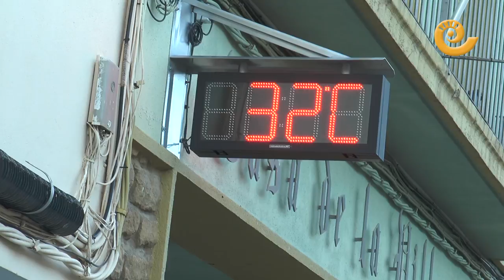Ronda Peñas Chiprana 2018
El acto más multitudinario, el acto más esperado y el más sabroso de las fiestas de Chiprana. La ronda de peñas recorrió a ritmo de charanga las calles del pueblo y las peñas prepararon merienda para todos. Jamón, pizza, anchoas, embutidos, melocotón con vino, pastas, café. El acto preferido de todos los chipranescos.